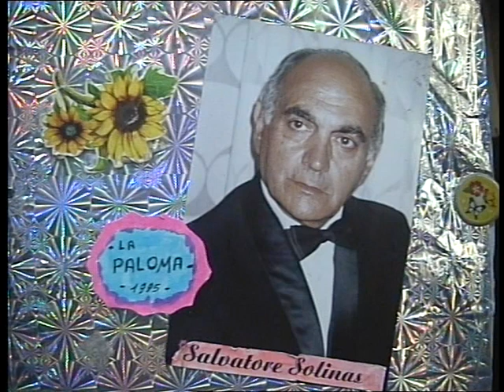( LA PALOMA ) reg, 1995.